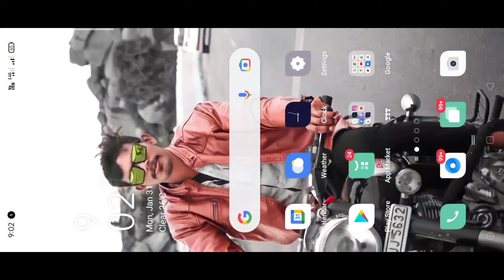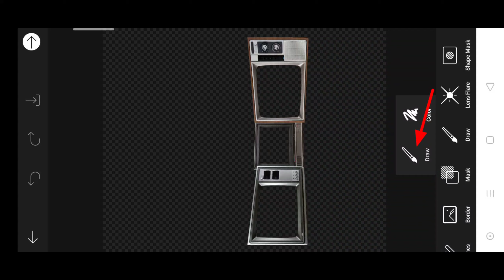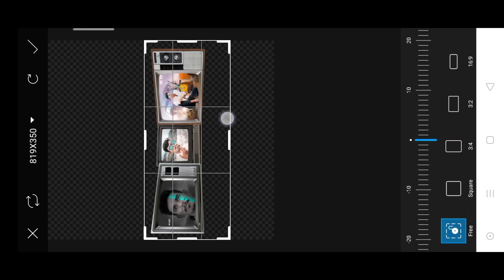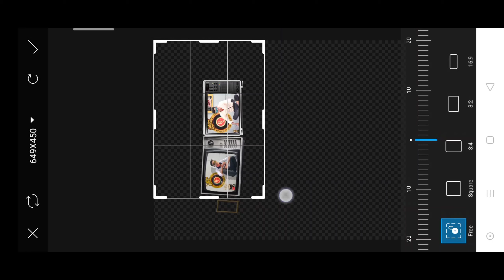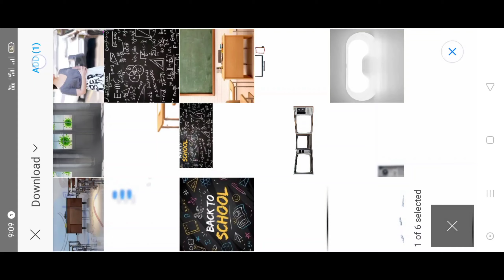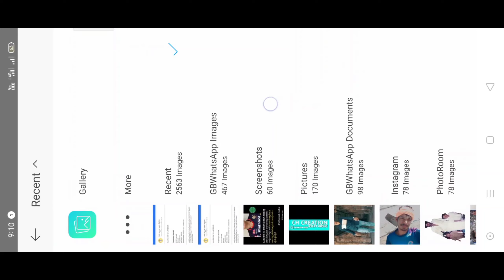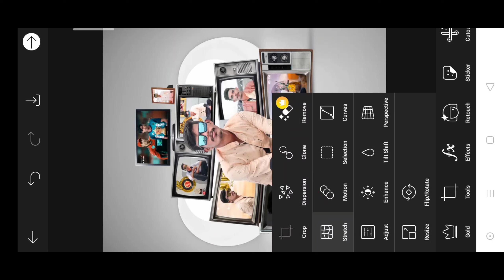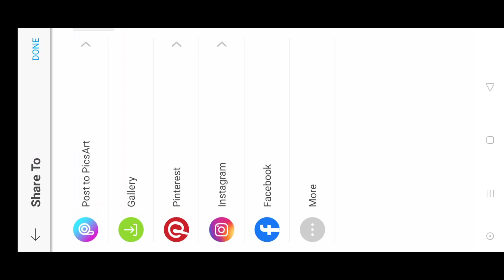MK edit# picsart new photo edit kannada#